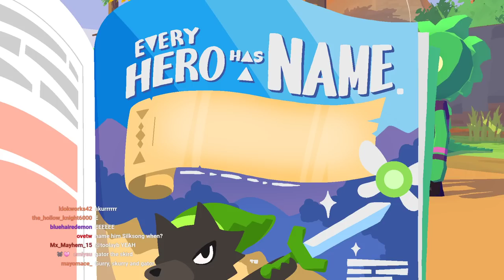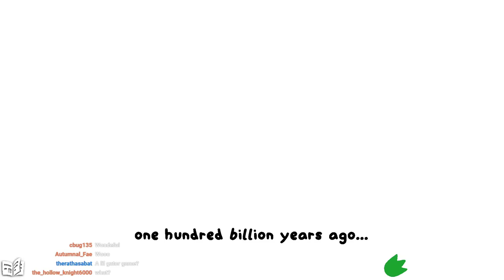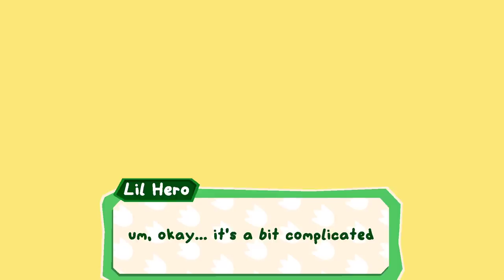Lil Gator Game - Playthrough